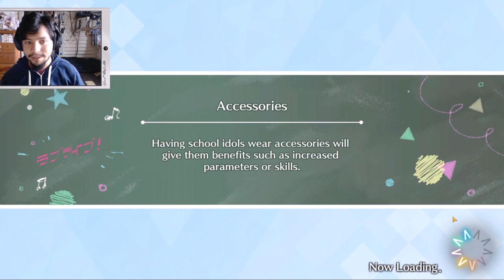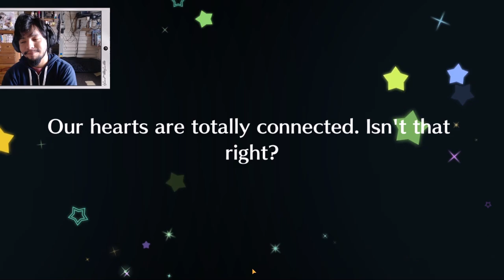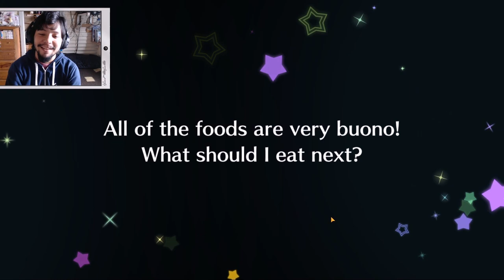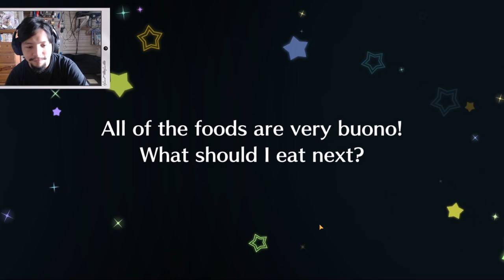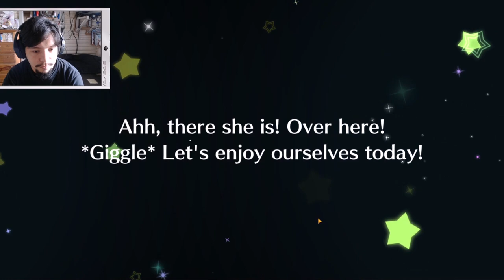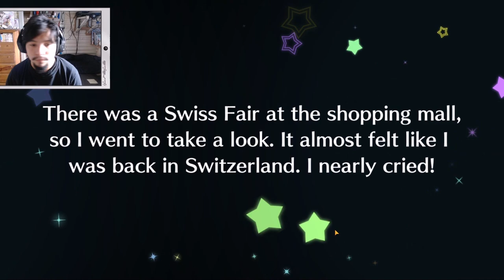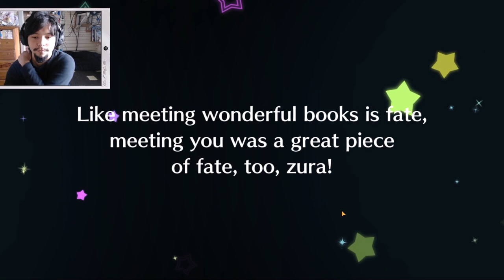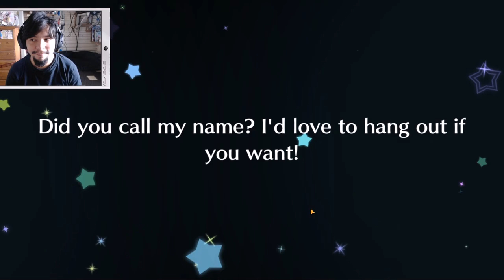EL ÚLTIMO SCOUTING MASIVO DEL SIFAS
さよなら

Fueron unos años maravillosos, tantos scoutings, eventos, ilustraciones, historia y canciones. Vimos el nacimiento y desarrollo de Nijigasaki, un juego que sin duda marcó un antes y un después en este canal.

Ahora sí, se terminó.

¿Lo subí un poco tarde? Puede ser.

𝕲𝖆𝖇𝖗𝖎𝖊𝖑™